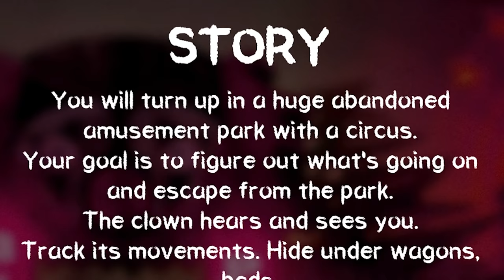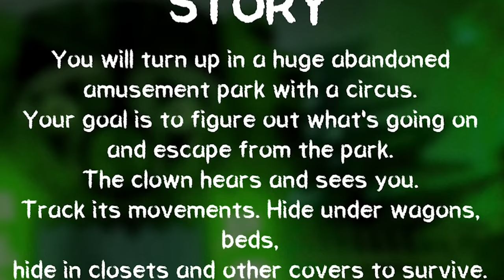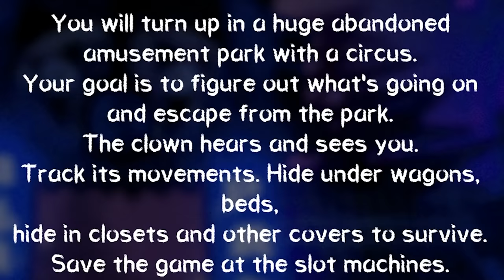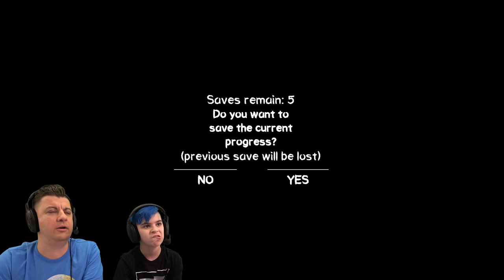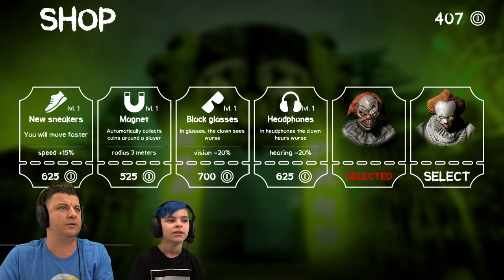PENNYWISE is AFTER US! DEATH PARK clown HORROR game | Part 1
After a year of you guys requesting this game we finally decided to read your comments! Today we are playing Death Park the Pennywise clown horror game and it is SCARY! Thumbs up for episode 2